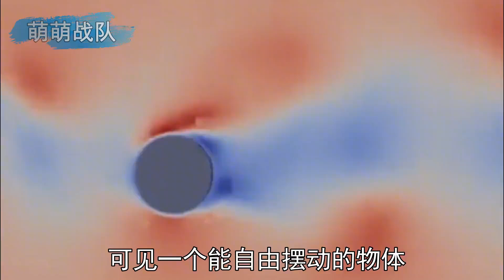灶台上的盆子为啥振动？从网友的意外发现，揭秘涡振发电机原理【萌萌战队】